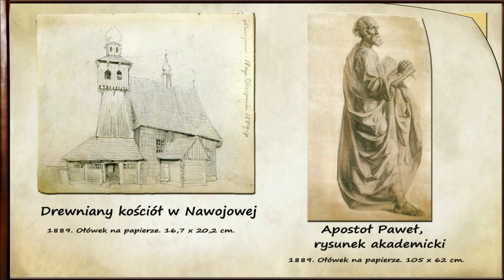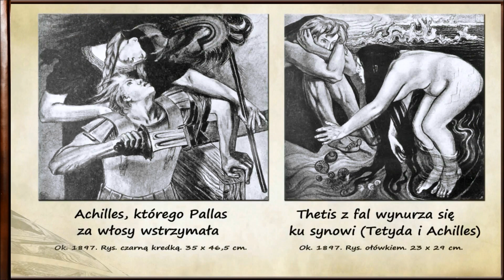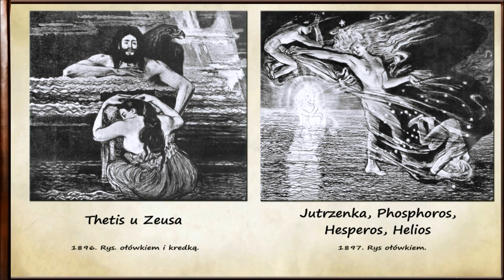Stanisław Wyspiański - Rysunki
Film prezentuje rysunki i Ilustracje do "Iliady" Homera autorstwa Stanisława Wyspiańskiego.
Stanisław Mateusz Ignacy Wyspiański (ur. 15 stycznia 1869 w Krakowie, zm. 28 listopada 1907 w Krakowie) - polski dramaturg, poeta, malarz, grafik, architekt.